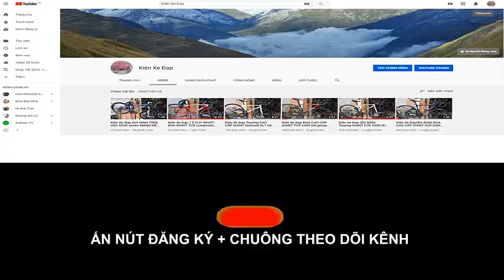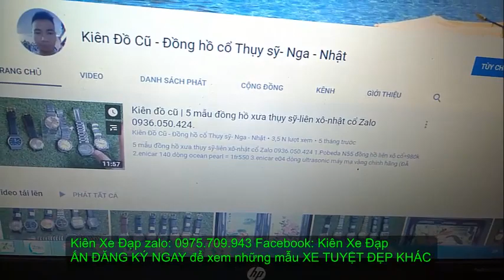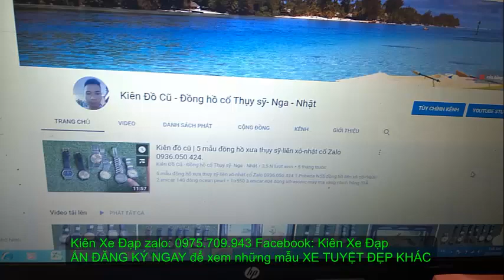Kiên Xe Đạp (ĐÃ BÁN)ĐUA SPECIALIZED Allez hiệu USA vành cặp hiệu Axis zalo 0975709943